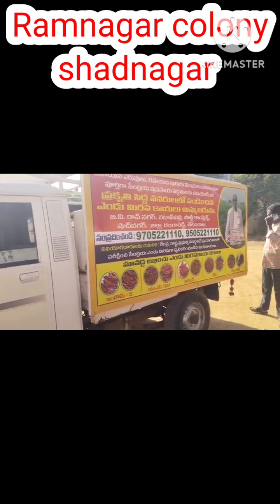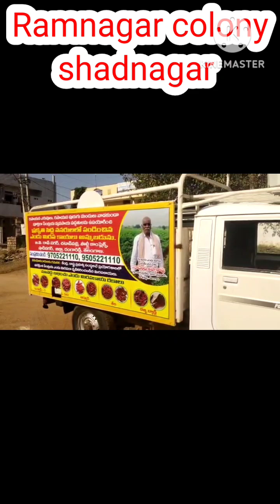షాదనగర్ రాంనగర్ కాలనీ లో ఆర్గానిక్ ఎండు మిరపకాయలు అమ్మకం గురించి ప్రచారం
Organi chilli farming#organic food#organic food material stock# organic red chilli#organic cultivation#bio festisides#bio mannures#bio fertilizers#